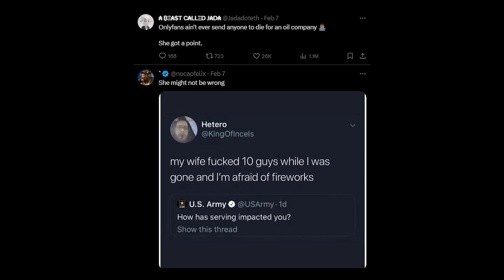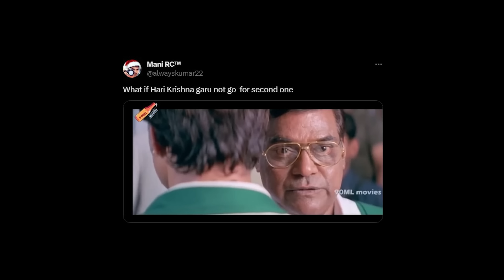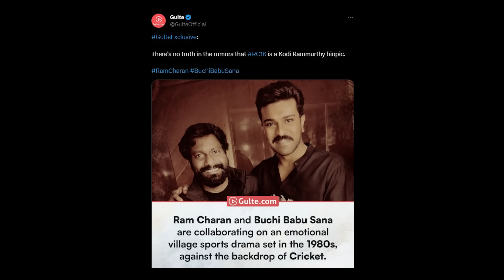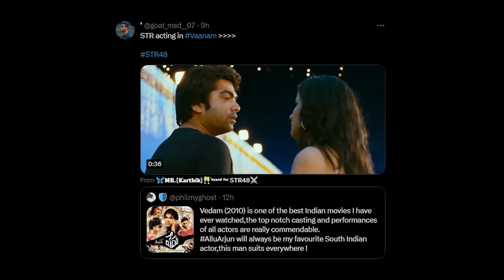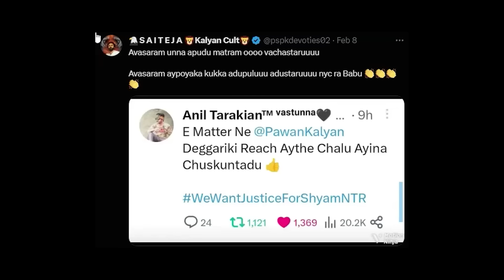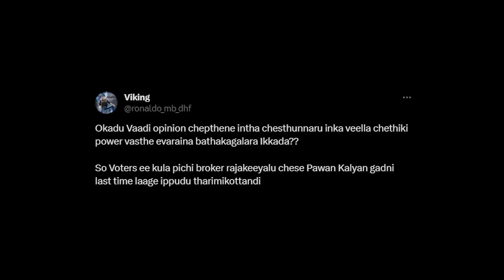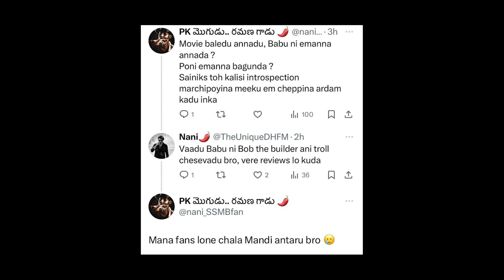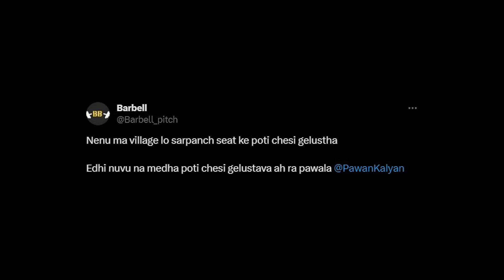WEEKEND COMMENT BY 99MM TV || TRP-11